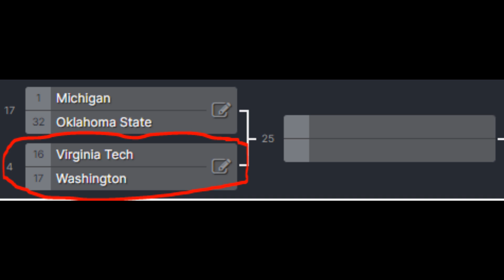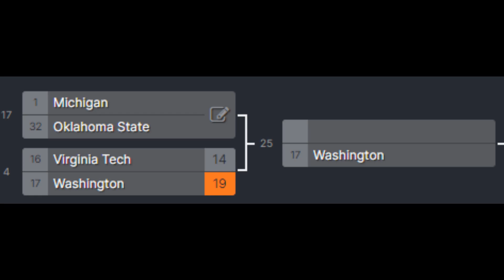NCAA 06 All-Time Team Tournament Game 4: #16 Virginia Tech vs. #17 Washington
In the first matchup in the Round of 32, the Hokies hosted the Huskies.

Complete bracket is within video.